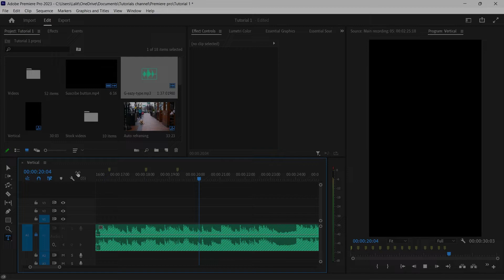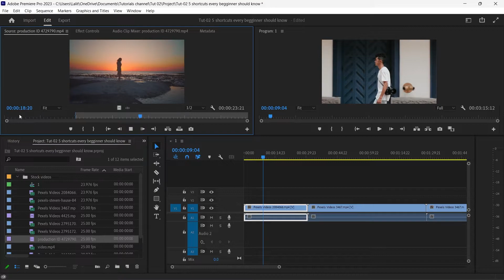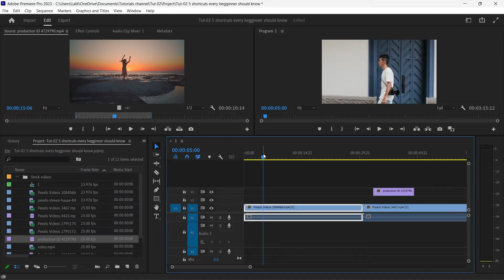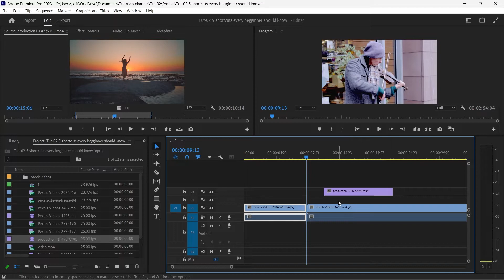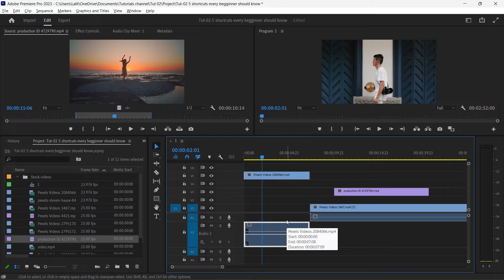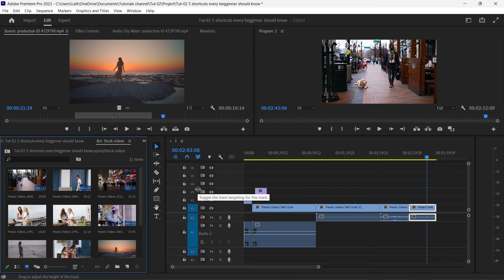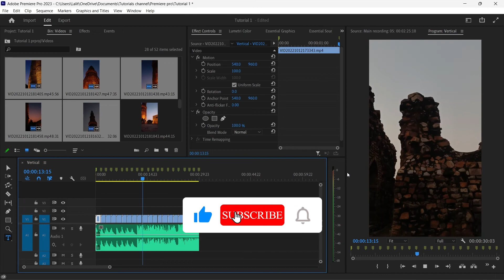5 Premiere Pro shortcuts Every beginner should know | Lalit mohan pandey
Hey guys my name is Lalit I'm delhi based photographer and video editor. here is my new video
5 premiere pro shortcuts every beginner should know.

Lapel Mic
Vlogging mic
My lens
Wide
Prime
Kit lens
Backdrop
Light stand and backdrop stand